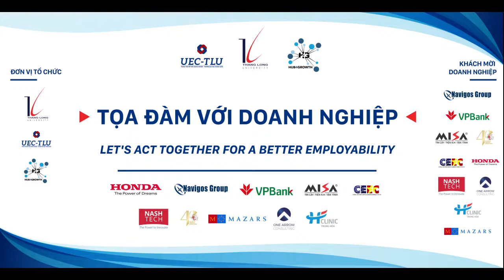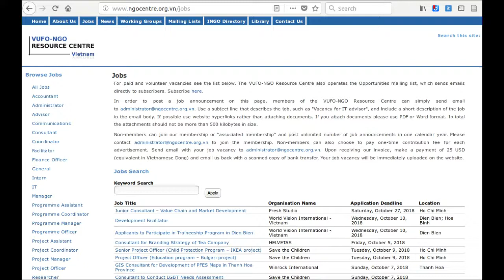Bác sĩ Việt Dũng chia sẻ với sinh viên ngành công tác xã hội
Bắc sĩ Đỗ Việt Dũng làm cho các tổ chức phi chính phủ trong lĩnh vực công tác xã hội, đến giao lưu và tâm sự, chia sẻ kinh nghiệm và các lời khuyên trong nghề nghiệp đối với sinh viên TĐHTL, khối Việt Nam học, Công tác Xã hội và Ngôn ngữ Hàn Quốc, tại buổi Tọa đàm với Doanh nghiệp sáng ngày 16/09/2018. Đây là phần 2, hướng về sinh viên học ngành Công tác xã hội.